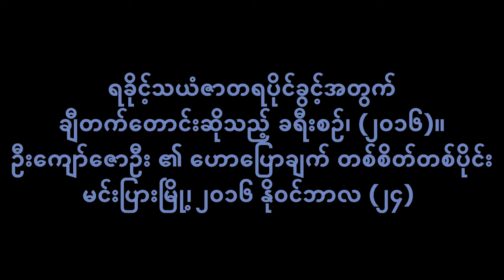U Kyaw Zaw Oo's speech at Minbya on Arakan resources rights march | 2014 Nov 24